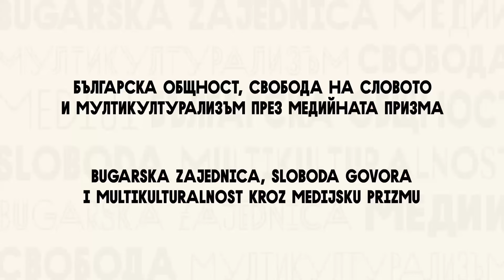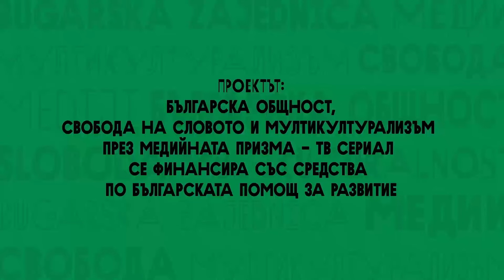Детски маскарад в Цариброд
Отбелязването на Седмицата на детето в Цариброд продължи с прекрасен детски маскарад в двора на Основно училище „Христо Ботев“. Това приказно детско събитие показа креативността на учениците от първи до четвърти клас, техните учителки и родители.
164, 165, 166
Това беше наистина весел детски празник с много усмивки, радост и хубаво настроение. Децата влязоха в интересни, хубави и необичайни роли с уникалните си костюми, изработени с много въображение.

Еипът на ФАР засне събитието и разговора с децата и техните учители.

Продукция: Сдружение Емблема – ФАР ТВ
2024

Проектът „Българската общност, свободата на словото и мултикултурализмът през медийната призма - ТВ сериал“ се финансира със средства по Програма „Българска помощ за развитие“

Projekat “Bugarska zajednica, sloboda govora i multikulturalnost kroz medijsku prizmu – TV serija” finansira se sredstvima iz programa Bugarska pomoć za razvoj